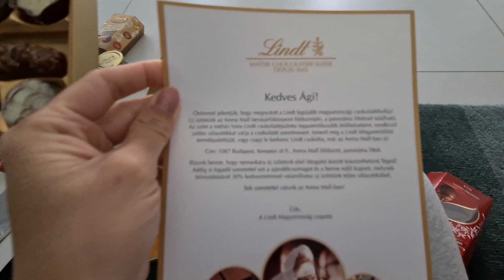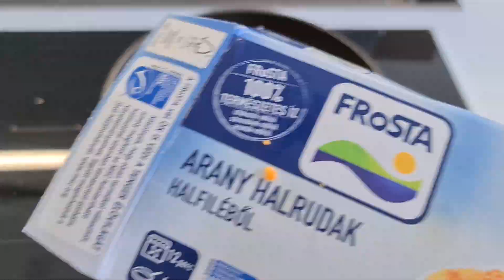NÁLUNK A GYEREKEK (IS) FŐZNEK - NAPIVLOG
Reggel Beni veszi birtokába a konyhát, és megtanul rántottát készíteni, délután Csabi süt, Nataniel pedig dekorál... közben én itthonról dolgozom, és most megmutatjuk mindezt , a dolgos hétköznapokat hogyan szervezzük, manageljük! 😊